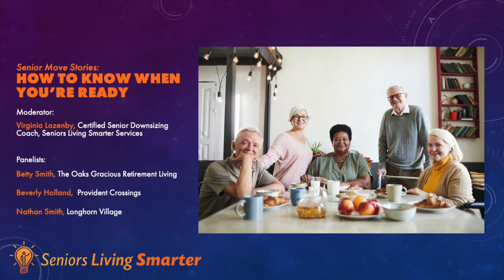HOW TO KNOW WHEN YOU’RE READY: SENIOR MOVE STORIES — Seniors Living Smarter Seminar November 2022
If you’re wondering how you’ll know when it’s time to move to a senior living community, you must view our final seminar of 2022 presented on Thursday, November 10 — How To Know When You’re Ready: Senior Move Stories.
This is your chance to envision your future through the eyes and experiences of people like you who have made the move. We assembled a panel of residents from three local senior living communities for a frank and revealing discussion. This 90-minute seminar gives you the chance to hear what other seniors have learned from their
experiences since making this change in their lifestyle. Get answers to questions and issues that are challenging you as you decide whether or not, and when, to make the move.
I host the monthly Senior Living Smarter seminars in Georgetown, TX with the goal of equipping, educating, and inspiring seniors and their families to make informed decisions.  For additional information on the seminars, please